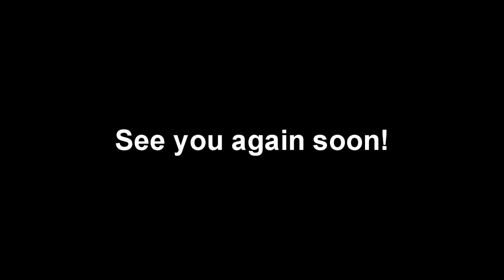GoFundMe for the Coffee Talk Live Podcast! Cats and Chats!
By request! Here is the official GoFundMe information to help with operating expenses for the daily podcast!
discount Code PREPPERU
Join me on X aka Twitter: @CotteeTalkChat
Stray Cat Sanctuary: @straycatsanctuary1945
Please help support the CATS & this channel (friends and family please)
Bitcoin: 3MCJRj3BUsGzghJKEscv8DTBzYvEdWkNd6
BCH: qzvdwnzyeu0jwhulhw48pc5j3wnt7ldpkgdswgmct5
ETH: 0xE089f68A1f3ffDaB8cFdE265a6DAD75df34bE970
ETC: 0x30C792DF2329afA22bb9F9d803781f5676b1a2c6
LTC: MP3YkPfUCM8mUoiBAp6i63RchtE6q8KwHV
ZRX: 0x3EDA3FEcFE7729bF27DAE48D72E2e0C60Cec2FB0
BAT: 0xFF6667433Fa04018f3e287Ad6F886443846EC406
USDC: 0xAbd5483CF99b4d65e6255E764e0CA982Ec307f96
ZEC: t1LHYu45cmhAxBUwbgfS2rRWd6SAFGCFMcG
DAI: 0x484b42D96eff229a19bc6f59D6AE256bCC3ee25B